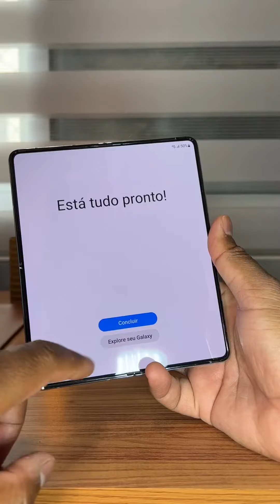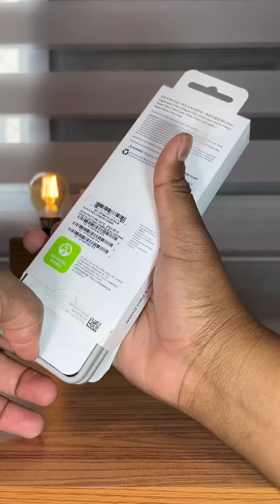Unboxing | Abrindo a Caixa do Smartphone Samsung Galaxy Z Fold5 + Slim S Pen Case Galaxy Z Fold5